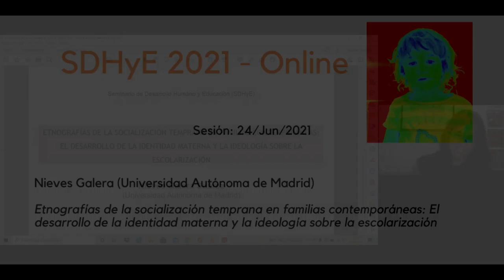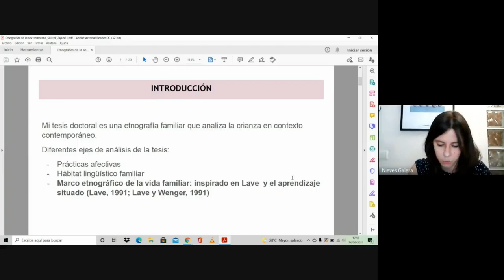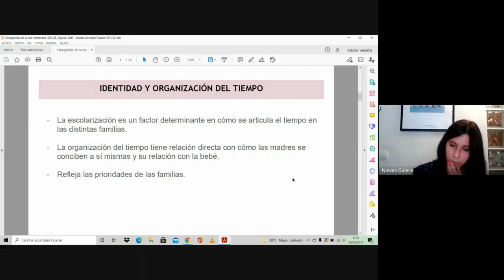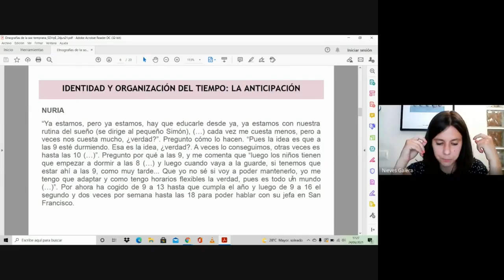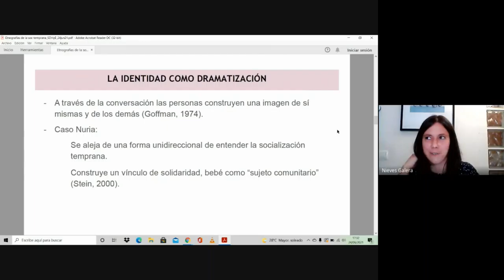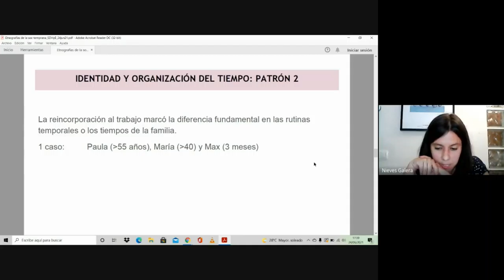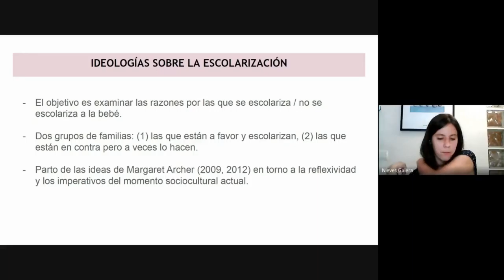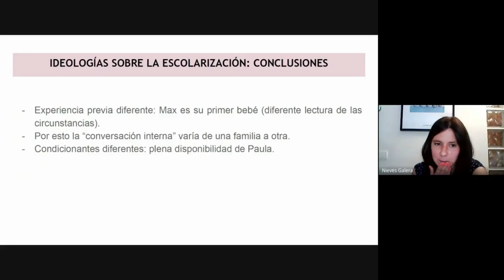SDHyE (24/06/2): Nieves Galera (UAM)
Video de la sesión online del 24 Junio 2021 - Nieves Galera (Universidad Autónoma de Madrid): Etnografías de la socialización temprana en familias contemporáneas: El desarrollo de la identidad materna y la ideología sobre la escolarización.

El objetivo de esta sesión es explorar la familia como ‘comunidad de práctica’; es decir, el concepto de comunidad de práctica se usa para reflexionar sobre las familias contemporáneas y las formas en que los miembros de estas construyen una comunidad. La necesidad de usar esta noción surgió cuando agrupé las prácticas cotidianas de las familias de este estudio en diferentes ejes teóricos que dan una estructura a todo el material empírico recogido durante un proyecto etnográfico longitudinal sobre socialización lingüística temprana. Estos ejes teóricos, vertebradores de la vida cotidiana de familias contemporánea y cercanos a la práctica son: los horarios y los espacios que organizan el día a día, las ideologías sobre la escolarización y el desarrollo temprano (lactancia, alimentación y colecho), la política semiótica familiar en torno a los libros y medios digitales, y las redes familiares y sociales que rodean a la familia. En esta sesión me centro en los dos primeros ejes.